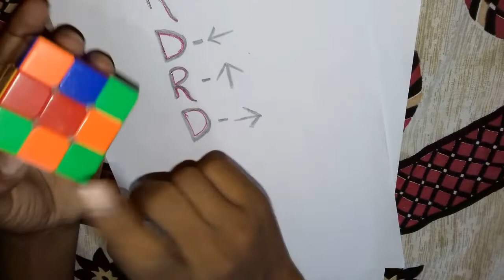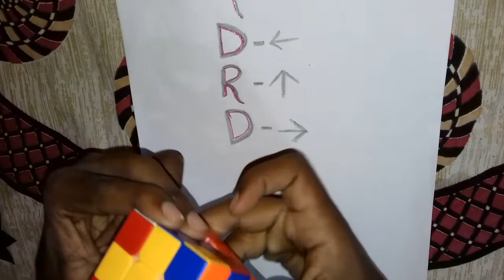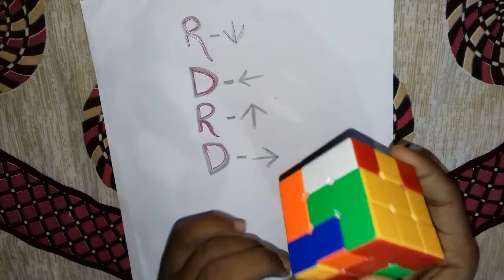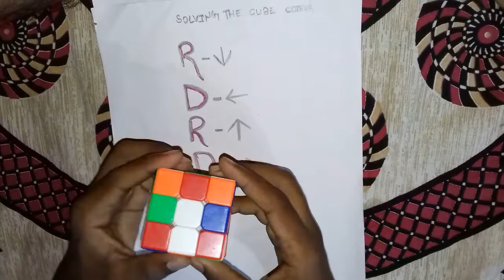How to solve 1st layer of rubik's cube in hindi .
Hello friends, In this video i will show you the tutorial of first layer and the easiest method to solve first layer in hindi. So agar apne mera ye video concentration se aur pura dekha to apko first layer solve karni aa jayegi.